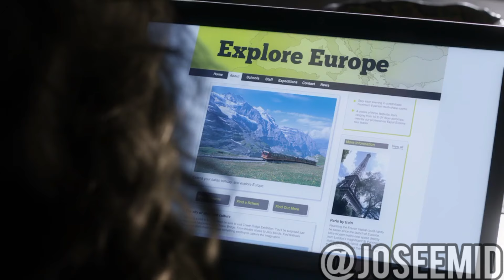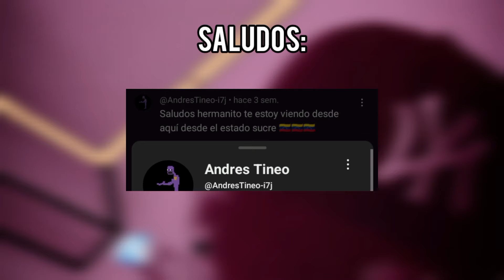Chucky VENEZOLANO!! | DOBLAJE A LO VENEZOLANO | Joseemid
Chucky VENEZOLANO!!

@JOSEEMID1 EN TODAS MIS REDES!!

Chucky,Chucky venezolano,parodia,doblaje,español,latino, Venezuela